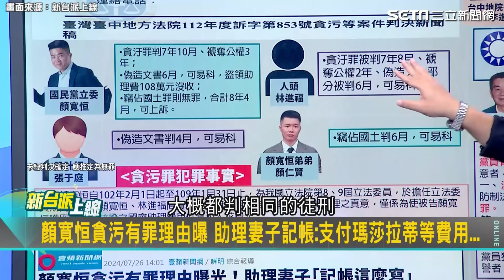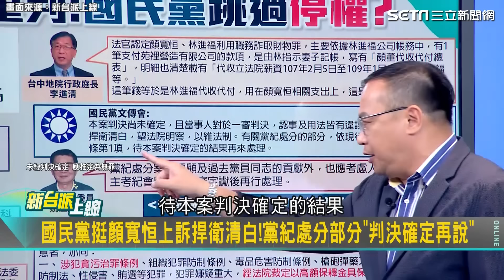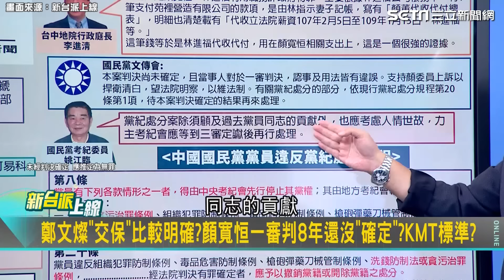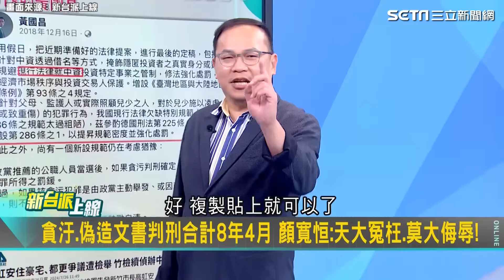顏寬恒遭重判8年 范世平喊話在地鄉親站出來罷免 李正皓一提「標哥」他嚇到狂結巴｜【新台派上線】三立新聞網 SETN.com